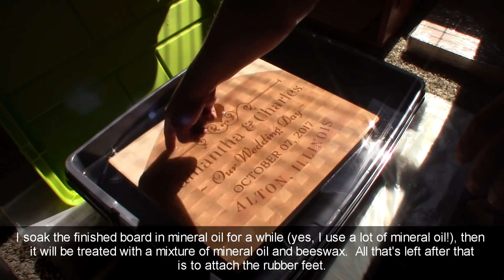Wedding Cutting Board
Making an end-grain cutting board inlay for a wedding.